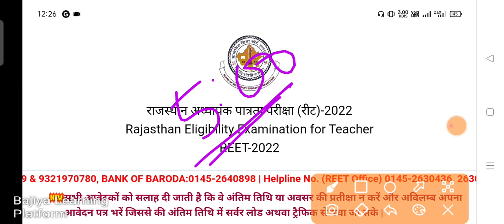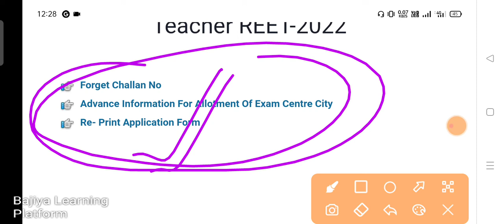REET 2022 ADMIT CARD हुए जारी ||REET 2022 ADMIT CARD DECLARE || REET EXAM 2022 ADMIT CARD JARI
REET 2022 ADMIT CARD आज सांय - 5:00बजे होगे जारी।